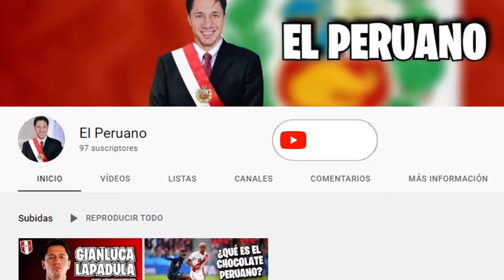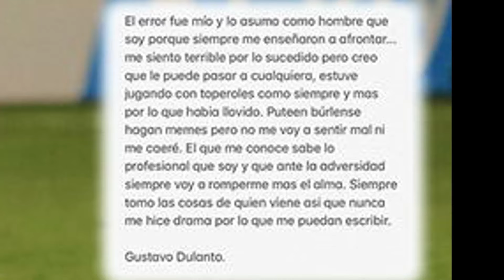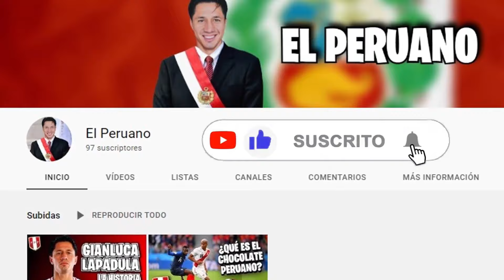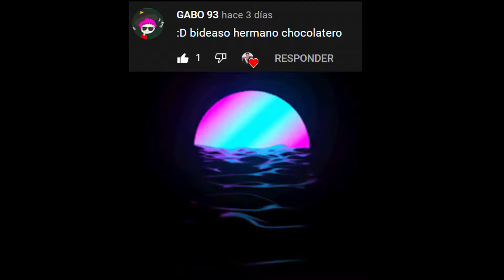La HISTORIA de GUSTAVO DULANTO ⚽⭐🇵🇪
¿Quién es GUSTAVO DULANTO?

Mira el video completo para que conozcas la historia de GUSTAVO DULANTO SANGUINNETI

Vamos a ver como paso de las criticas y burlas a ganarle a nada más y nada menos que al Real MADRID y la hinchada peruana ya está pidiendo que sea convocado a la selección.

Esperemos que haga historia con nuestra hermosa selección.
¡VAMOS GUSTAVO DULANTO! ⚽⭐

👀: La suscripción es obligatoria si eres Peruano. 😅😂

Música utilizada en el video:
- Undertale/Megalovania
- Música Feliz sin copyright
- Listo para el Verano
- Mystery – GoSoundtrack

Y bueno, yo soy el peruano y espero verte en otra ocasión
Adiós 👋🏽